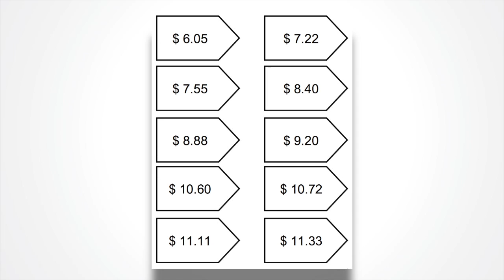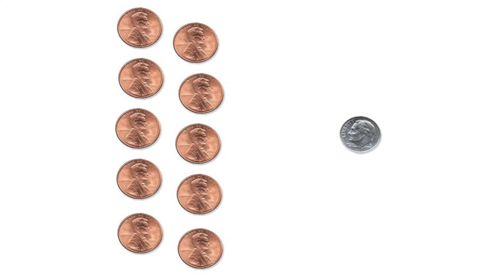Scholastic: Math 2-3 Making Change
Scholastic Workshop In A Box 2013